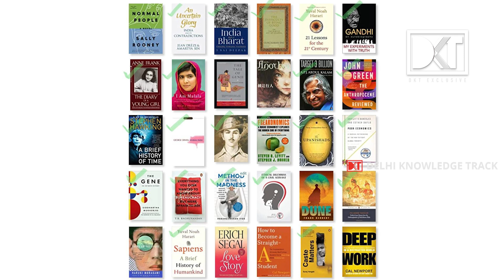Rank 35 CSE 2022 | Sanketh Kumar Ajmera's List Of Books That Can Help In Essay Writing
एक तरफ आत्मा की खोज और दूसरी तरफ परमात्मा के अस्तित्व से भी इनकार - सेपियंस की विकास यात्रा के ये दो ध्रुव हैं. विचार के इस विशाल दायरे के एक ध्रुव की ओर आपको The Upanishads ले जाते हैं, तो दूसरे की झलक शहीद भगत सिंह की किताब Why I am an Atheist में देखने को मिलती है. निबंध लेखन में विचार के इस विस्तृत स्पेक्ट्रम की बेहद ख़ास अहमियत है जो आपके Mind को ignite करता है. UPSC CSE 2022 में 35th रैंक लाने वाले संकेत कुमार अजमेरा ने ऐसी ही उन 23 किताबों की लिस्ट बताई है जो सिविल सेवा परीक्षा में उनके निबंध लेखन की नींव, दीवार और छत बनी.

Advt : Join Sleepy Classes comprehensive GS course with live lectures + answer writing + mentorship to achieve top UPSC ranks.

How to decide and prepare for different UPSC Optional? Watch Exclusive videos on DKT CSE Channel

Do you know what are the different types of Civil Services Posts? Watch exclusive videos on our DKT CSE Channel